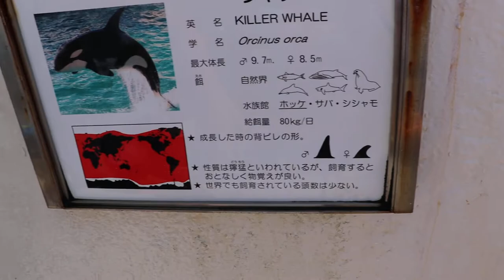Las Orcas de Sea World Kamogawa ( Japón )